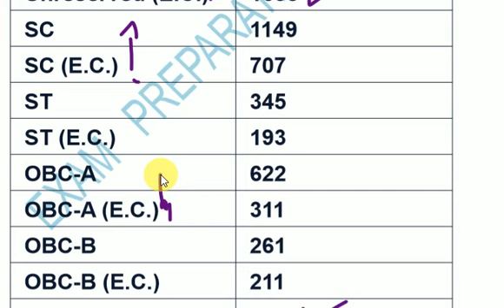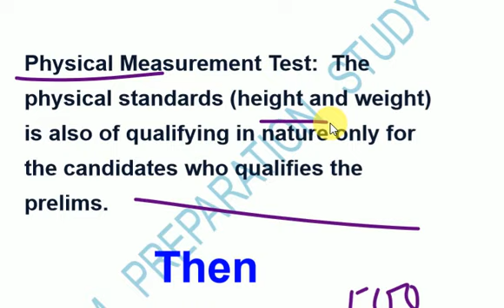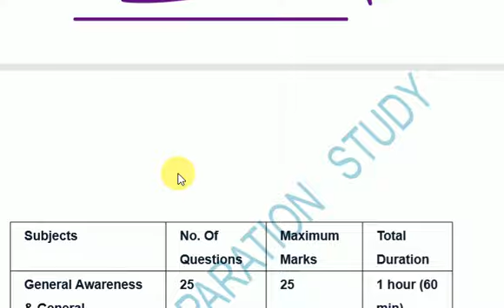WBP Constable Preliminary EXAM 2019 Expected Cutoff || Wbp expected Cut off 2019 AND ALL DETAILS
West Bengal police male Constable result 2019 just out||
WB Police Constable Result Date 2018 | West Bengal Police Constable  | Police News |
West Bengal police male constable result new update 2018-19 ||
2018 wb police preliminary exam results out
West Bengal police result new update 2018-19 ||| সবার আগে আমাদের চ্যানেলে ।